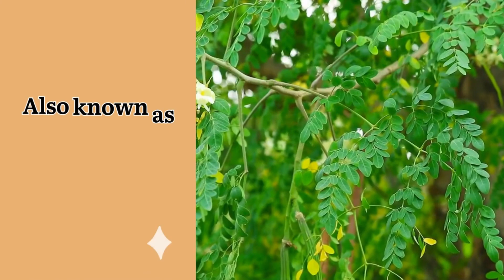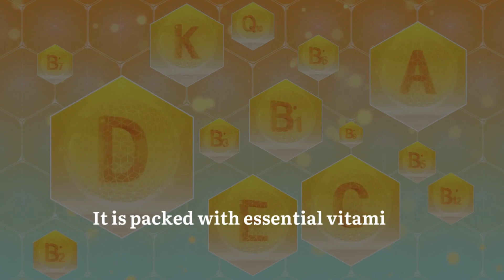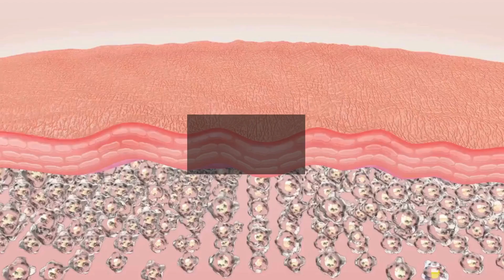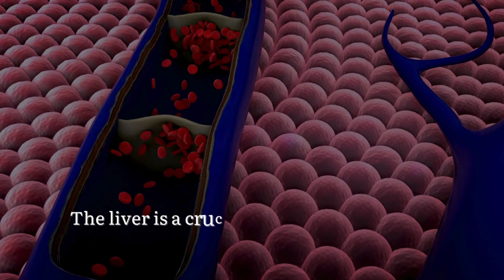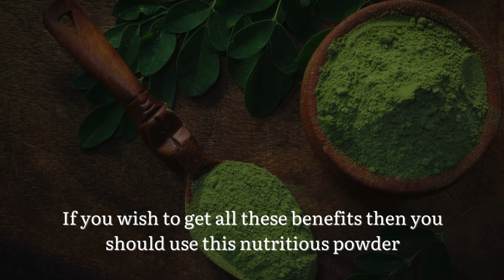Moringa Powder: What Happens If You Eat Every Day (Health Benefits)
Know the important benefits of moringa powder when you eat every day. It has been used in traditional medicine for thousands of years. Moringa powder is derived from the leaves of the drumstick tree. Recently, moringa powder has grown in popularity among health-conscious people. It is packed with essential vitamins, minerals, and antioxidants. It contains high levels of vitamins A, C, and E and minerals like zinc and selenium. Moringa fights inflammation throughout the body, supporting overall joint health. It plays a significant role in digestion. Moringa leaves are packed with natural compounds like insoluble fiber, which regulate digestion. A further benefit is balancing blood sugar levels.

To get its health benefits blend a teaspoon or two of the powder with your favorite fruits and vegetables to create a power-packed and nutrient-rich drink